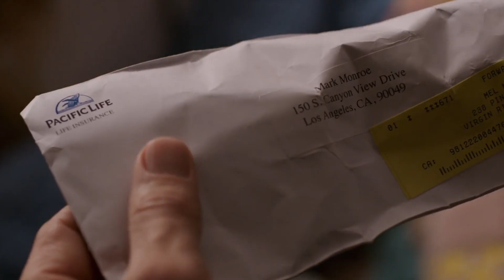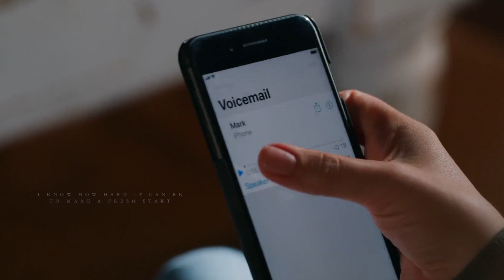hurricane | mel & jack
"Though I am breaking down again
I am aching now to let you in."

One of my favourite things about this show and the portrayal of the characters is the emotional intelligence -- man, they express feelings well! It makes me feel all the things. This project is the other side of Mel and Jack's relationship...The different things they walked through without the other, and then the melding of how their stories come together and how they heal each other. It gets me right in the gut. (Couch cough...this was all written with just the 1st and 2nd season in mind...then it went downhill, don't even get me started!)

If you enjoy my videos and would like to show your support, you can buy me a "coffee"!! I would be so pleased :)

▶ Song & show title are listed at the end of the video!